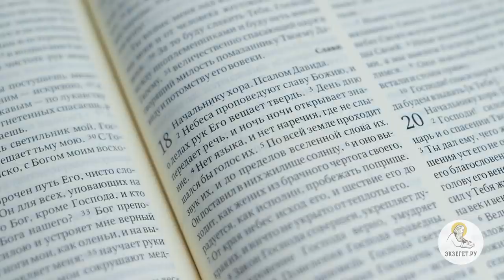ЗАКОН ПРИРОДЫ. Библейские основания науки (Пс.18:2) Виктор Петрович Лега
В сегодняшней лекции с преподавателем ПСТГУ, Сретенской Духовной академии, доцентом кафедры философии в МФТИ Виктором Петровичем Лега рассуждаем на тему закона природы и библейского основания науки (Пс. 18:2) и касаемся следующих тем:

🔸 Толкование святителя Василия Великого.
🔸 Божественная Премудрость.
🔸 Беседы на Шестоднев.
🔸 Вечный порядок в природе.
🔸 Материализм.
🔸 Познание мира.
🔸 Трактат о небе.
🔸 Великие мыслители.
🔸 Размышление Отцов Церкви о мироздании.
🔸 Закон Бога.
🔸 Человеческое познание Бога.